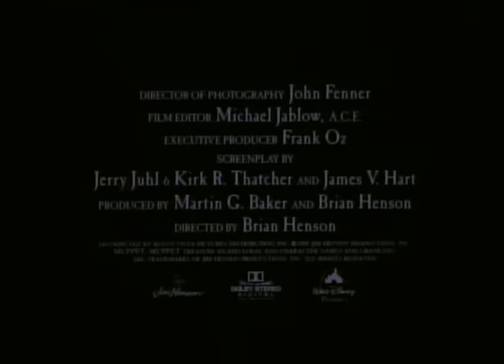Muppet Treasure Island Trailer HD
Muppet Treasure Island Theatrical trailer.